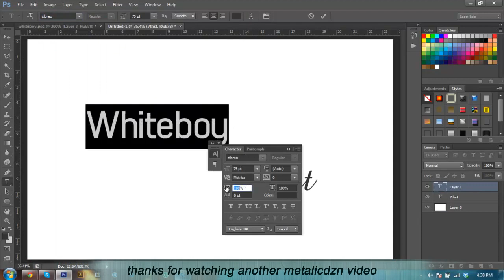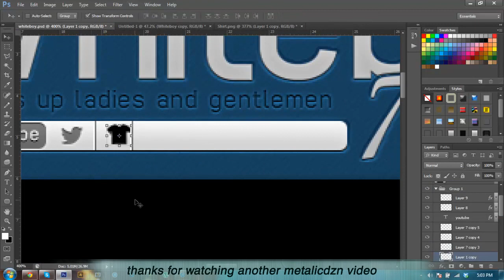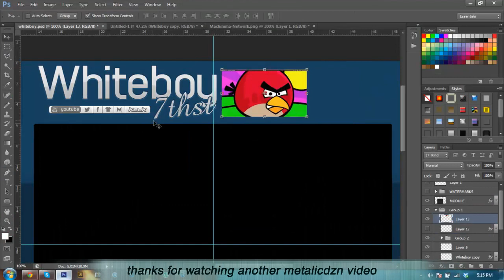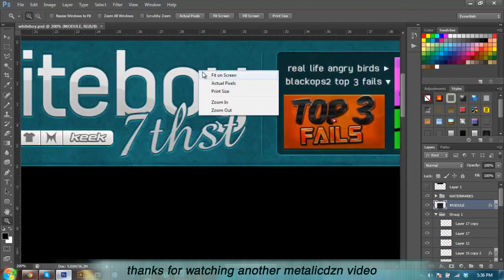MetalicDzn - WhiteBoy7thSt - Speed-art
Felt inspired to do this after browsing dribbble for an hour or two last night. Hope you guys enjoy this, although it isn't the usual i'm trying to get out of my comfort zone.

Song : Lenny Ibizarre - El Viejo Pescador